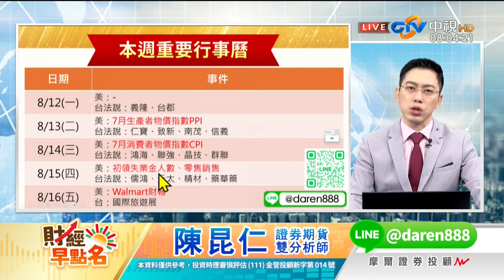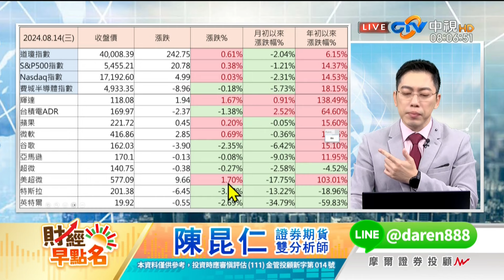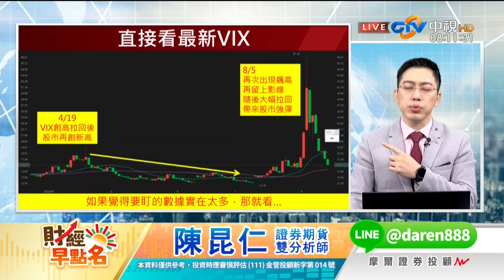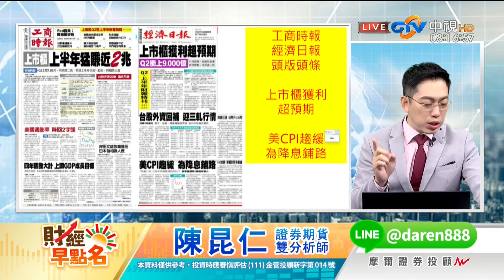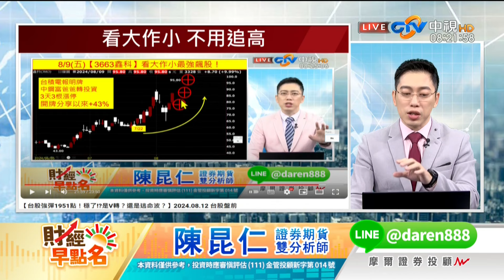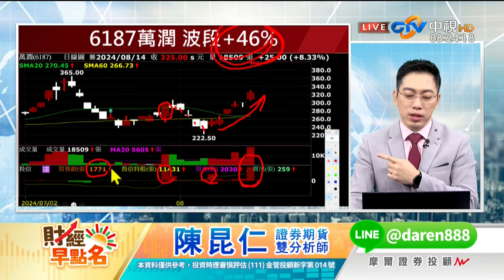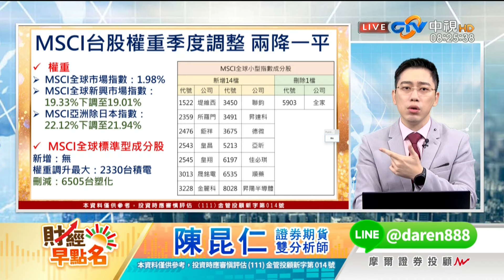中視【財經早點名】20240815#陳昆仁：CPI過關！台股穩了嗎？今晚還有更恐怖的!?